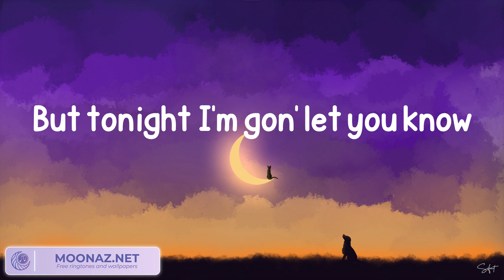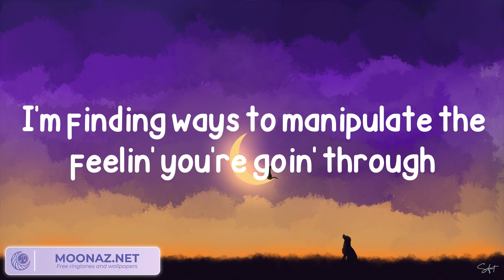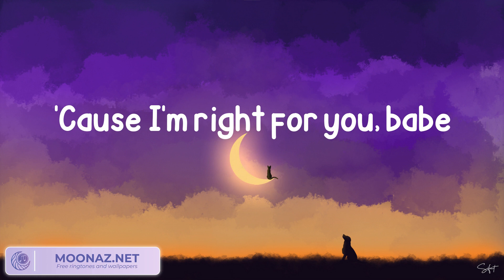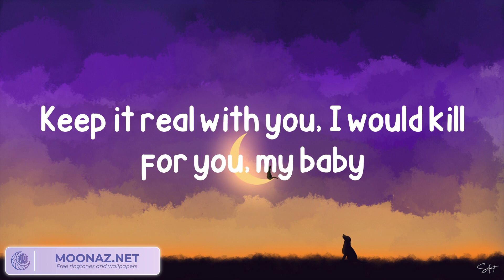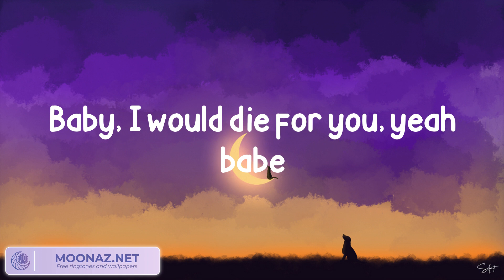The Weeknd - Die For You (Lyrics)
Lyrics: The Weeknd - Die For You